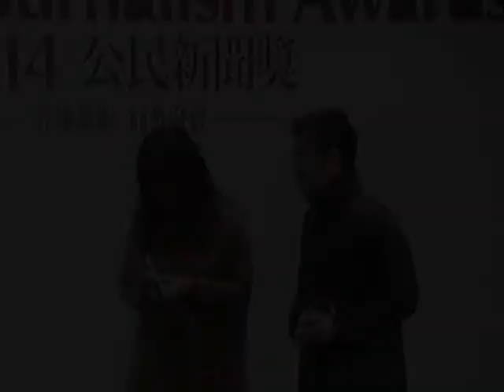特別獎四 社區改造 — 公共新聞學實踐 楊天佑、鄧青雲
2014 PeoPo公民新聞獎頒獎典禮
得獎者4：特別獎四 社區改造 — 公共新聞學實踐 楊天佑、鄧青雲
頒獎人：國立政治大學新聞系教授 孫曼蘋

孫曼蘋教授：這位是我們，其中有一位工作夥伴是來自香港..來自中國的社區改造 — 公共新聞學實踐 楊天佑、鄧青雲。鄧青雲是中國大陸來世新留學的。青雲在嗎？

楊天佑：
要非常感謝林宇玲老師，因為我們是來自世新大學新聞學系的同學，我們有一堂課叫做公共新聞學，那這老師帶著我們班上每一組的組員，然後去實踐公共新聞學。我們在社區上真的去發現社區面臨的問題，還有交通環境議題等等。我們從做問卷調查到調查附近社區居民，一直到後來我們真的去找議員，找居民去連署，去開一個公民的聽證會，一路上走來我們真的學習到非常多，很高興今天得到這個獎。
鄧青雲：
謝謝楊天佑，因為沒有他我想我應該不會剪下去，因為當時影片非常的多，又繁瑣，也很謝謝宇玲老師和世新大學，也要鼓勵以後在公共新聞學的學生們不要害怕，雖然很容易低空飛過，就是加油。希望以後你們開公民審議會也能順利，謝謝